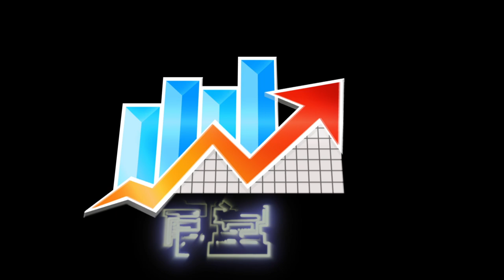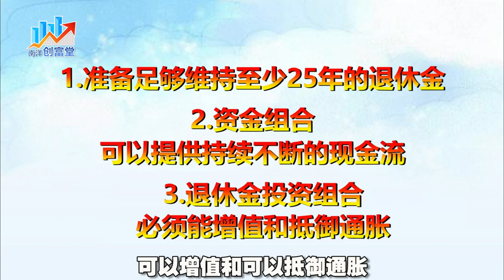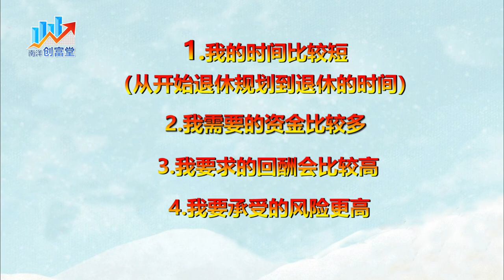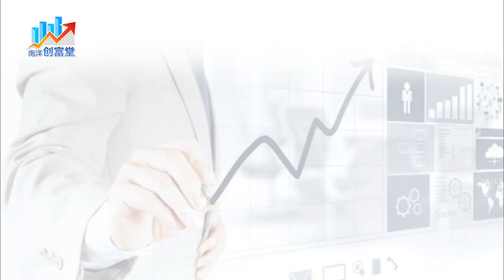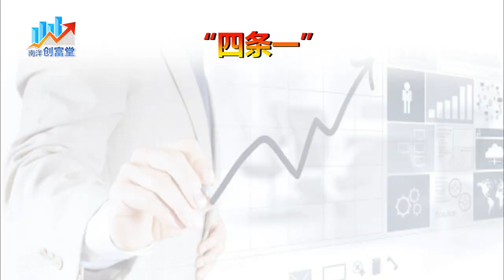【南洋创富堂】“一个六，四条一” 让你打败通货膨胀！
我国人口老化，而且有越来越严重的趋势，在这样的情况下，国人以后退休会不会更加钱不够用？孩子反馈抚养年迈父母的压力会更大呢？